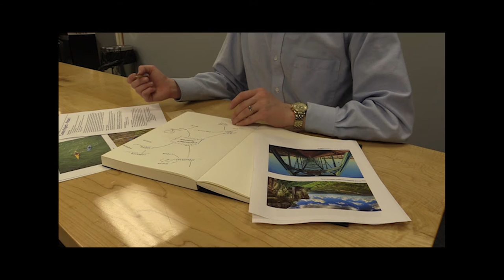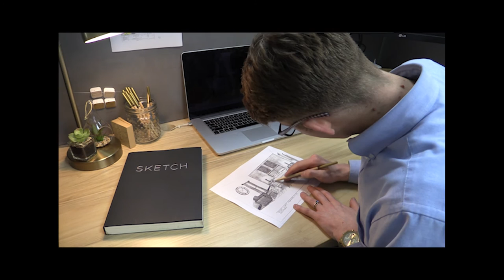Meet Garrett Henson-Hinck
GarrettHenson-Hinck.com